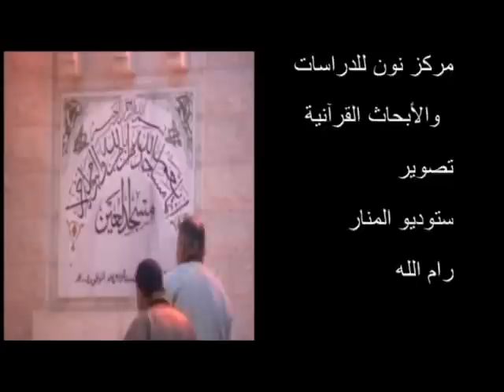بسّام جرّار- تفسير-" سورة النّصر" ج2